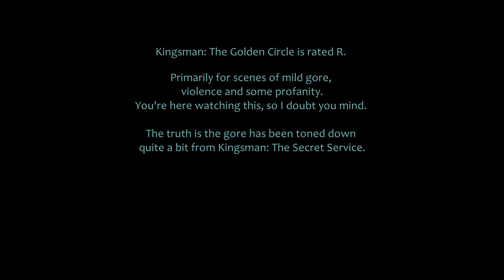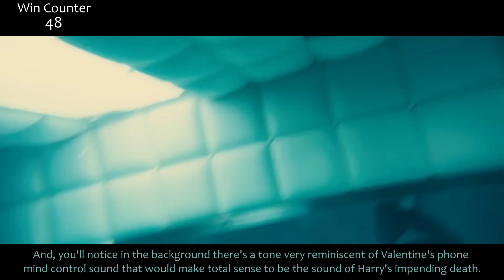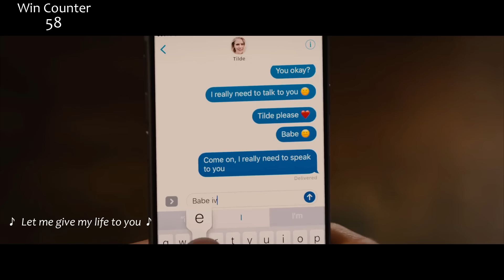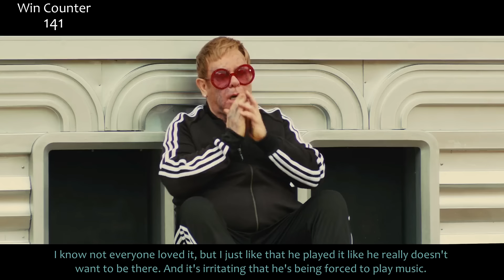Everything GREAT About Kingsman: The Golden Circle!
Kingsman 2! To The Golden Circle. That would have have been a better name. Annnnnyway. Not everyone liked this movie. I did. This is why. Here's everything right with Kingsman The Golden Circle.